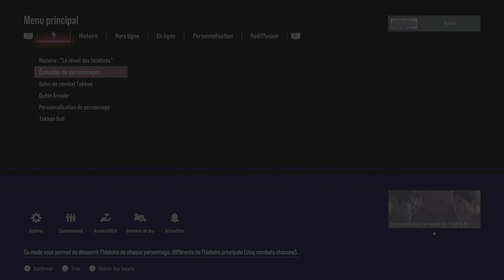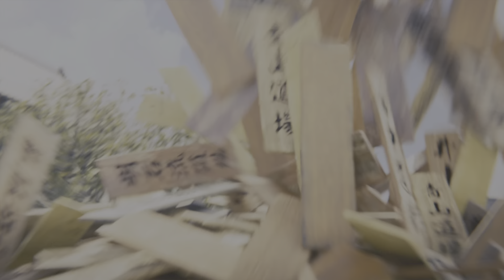TEKKEN8 - Episode Asuka + Azucena